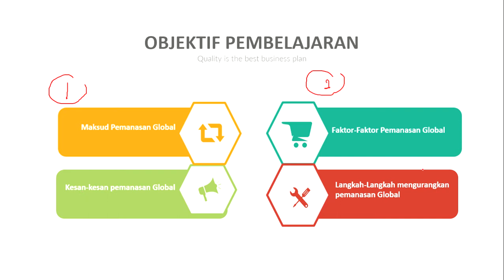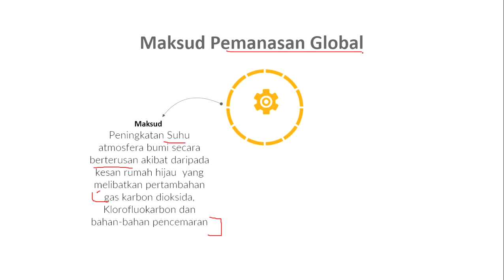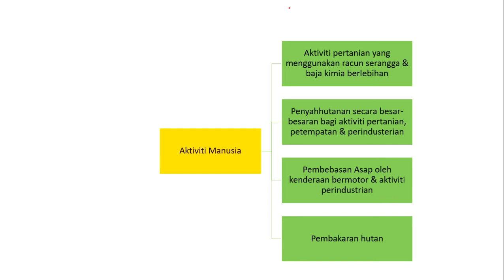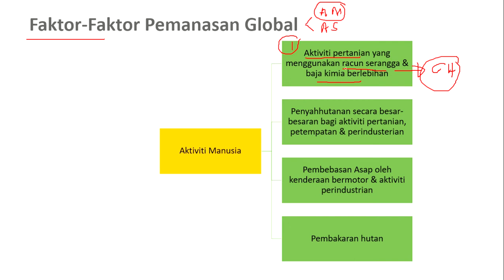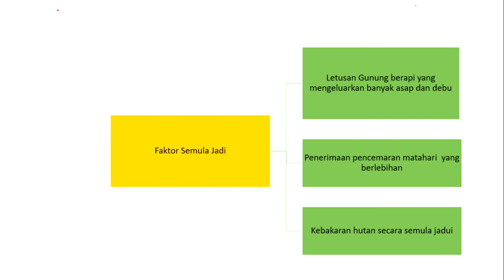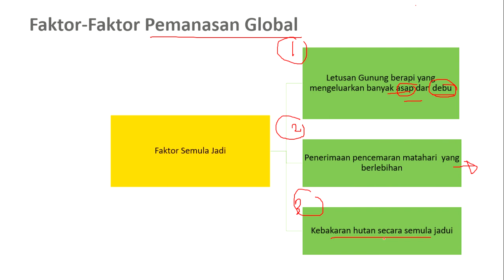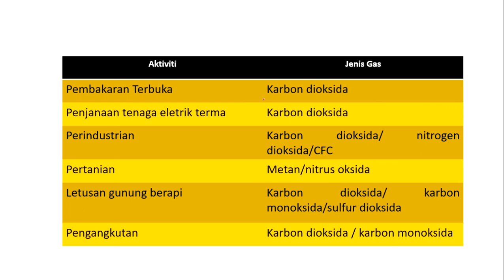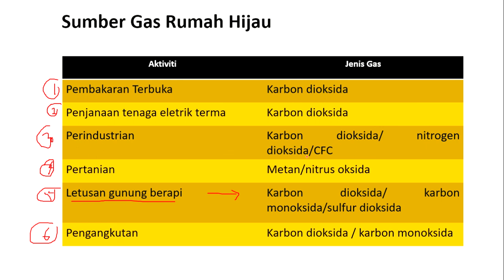GEOGRAFI T2 BAB 9 PEMANASAN GLOBAL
Bab 9 Pemanasan Global ini membincangkan iaitu :
1. Definisi
2. Faktor yang menyumbang kepada pemanasan global